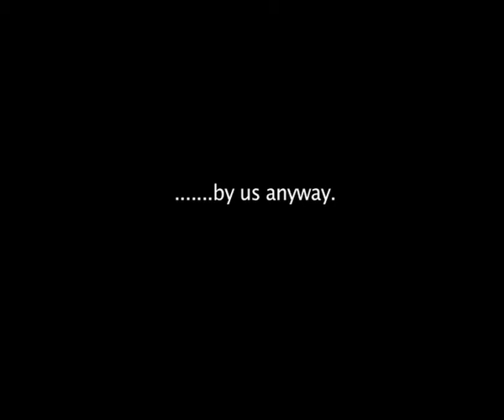Earth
Short film made by Tony Hillyer and Robert Wiseman for uni assignment depicting the two sides to life on earth. On one side, the awe inspiring landscapes and wildlife, and on the other, the destructive nature of human beings. Music written and recorded by Tony and Rob, video made using existing footage but compiled by Tony and Rob.